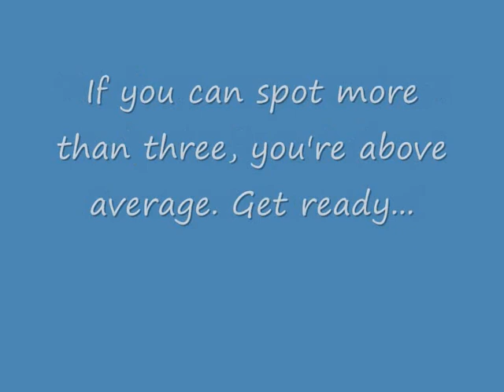Spot the difference - Superman